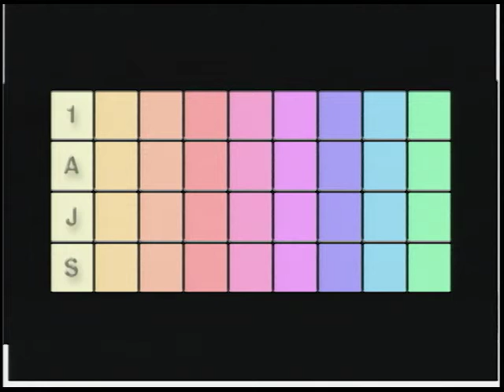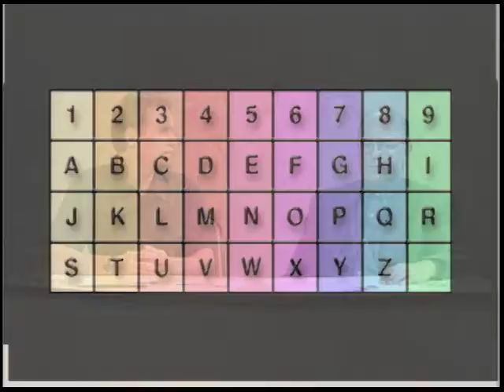Gilson Chveid Oen | Vida Vivida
Gilson Chveid Oen
Em breve ele estará lançando um livro que ensina as pessoas a medirem o potencial sexual através da matemática
Você sabia que os números podem influenciar na sua vida? E não é apenas através de contas bancárias ou de combinações para a loteria. Segundo Gilson há números que trazem sorte e boas energias para as pessoas até na porta de casa. No Vida Vivida, da TV UniverCidade, ele dá dicas de como fazer com que números de casas e apartamentos contribuam para uma melhor harmonia e prosperidade do lar e fala do lançamento do livro “A numerologia da Sedução”.
Gilson conta quais são os algarismos mais favoráveis e ensina como transformar números com energia fraca em uma combinação de sucesso. Revela ainda quais os melhores algarismos e que fazer com aqueles que não trazem bons fluidos para a vida das pessoas.
Ficha Técnica

Agradecimentos:
Gilson Chveid Oen
Escola de Comunidade Social
Escola de Dança
Escola de Turismo
WEA Music
Chico Anysio
Sandra de Sá
Fotos de Chico Anysio cedidas por Christiane Barros

Apresentadora:
Frederico Lessa

Narração:
Moysés Fuks

Participação Especial:
Cláudio Bizzotto
Fernanda Teixeira
Fabíola Caldas
Juliana Probst
Karla Strino
Luiciana Magalhães
Mariana Molina
Nathalie Cintra
Patrícia Guimarães
Renata Brandão

Coordenação Geral:
Eliana Mauro

Coordenação Técnico/Pedagógica:
Ronald Guimarães Levinsohn
Cláudia Levinsohn
Paulo Alonso
Luiz Soares
Moysés Fuks

Gerente Responsável de Projeto:
Paula Levy

Estagiários do Núcleo de Texto:
Eduardo Sciortino
Manaíra Neves

Estagiários do Núcleo de Produção:
Maurício Alves
Renato Saavedra
Lorena Rubim
Fabrício Martins
Christianne Roidis

Diretor de Fotografia:
José Cavalcante

Eletricista:
Ricardo Baptista

Operador de Câmera:
Ivanildo Jorge
Marcelo Buscacio

Assistente de Câmera:
Daniel Lacerda

Áudio:
JHM Áudio Services LTDA.

Vinhetas e Arte:
Giselle Epstein

Edição:
Arthur Rafare

Direção:
Luiz Alberto Ribeiro

Produção:
Núcleo de TV da UniverCidade